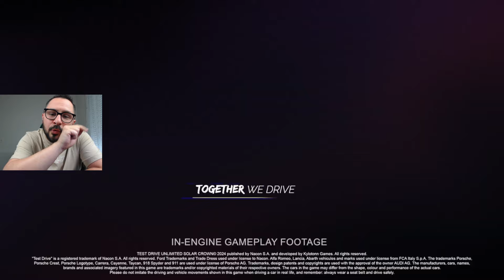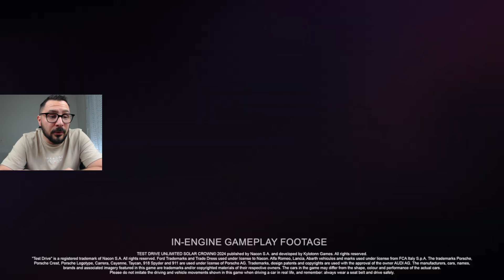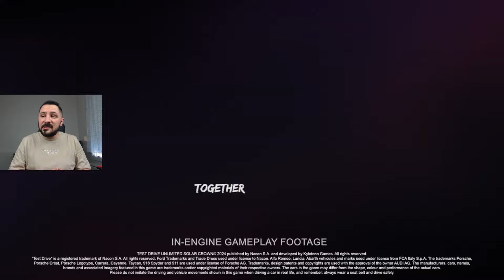TEST DRIVE UNLIMITED SOLAR CROWN | LES POINTS NEGATIFS